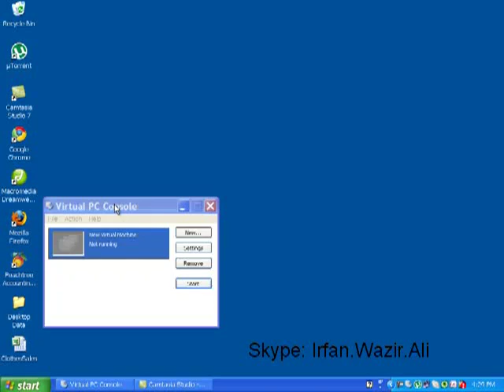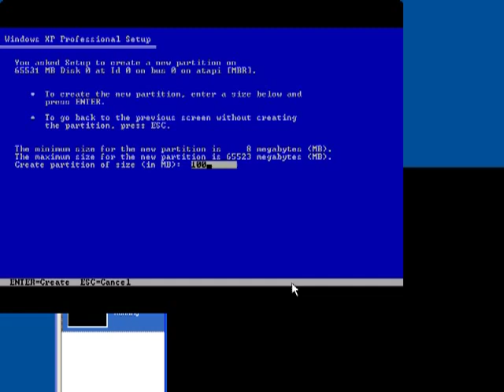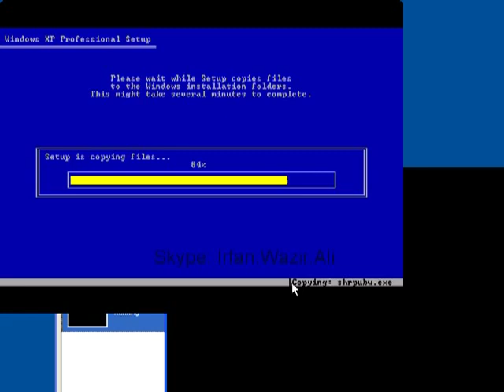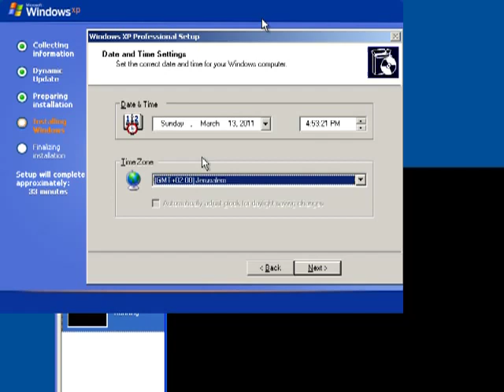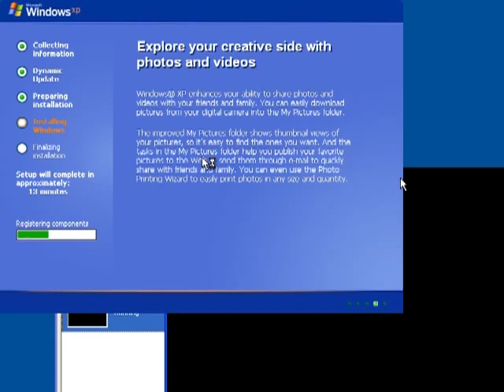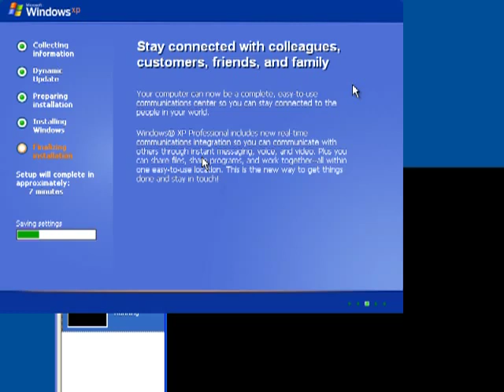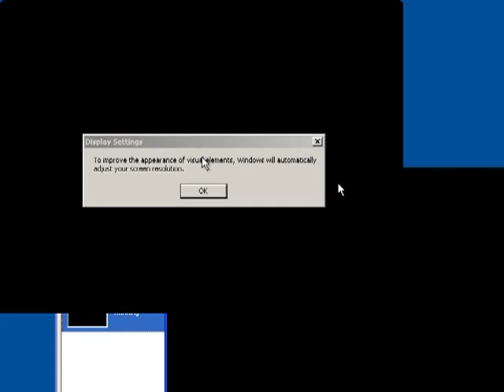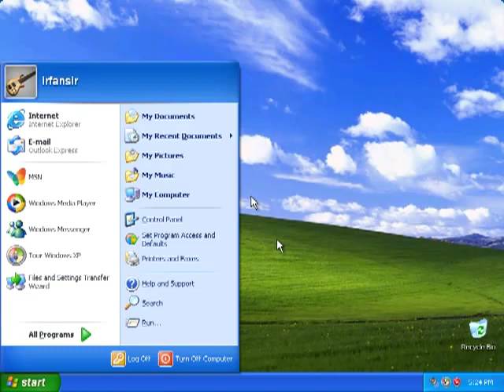002 Windows XP Installation by Irfan Wazir